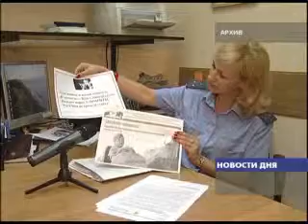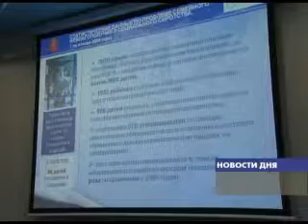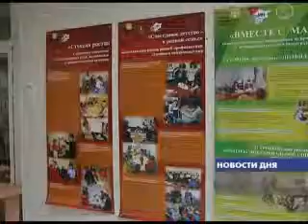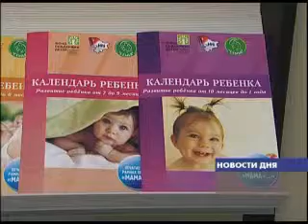НЕБЛАГОПОЛУЧНЫЕ СЕМЬИ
Как сохранить семейное благополучие и поддержать родителей и детей, оказавшихся с сложной жизненной ситуации? Что нужно сделать, чтобы трудных подростков было как можно меньше, а случаи насилия над несовершеннолетними из привычных перешли в разряд экстраординарных? Эти вопросы были в центре внимания участников международной конференции "Комплексный подход в социальной работе с семьей и детьми ", которая завершилась сегодня в Волгограде. В течении двух дней представители 12 регионов России и детского фонда ЮНИСЕФ обменялись опытом по организации профилактики семейного неблагополучия и социального сиротства